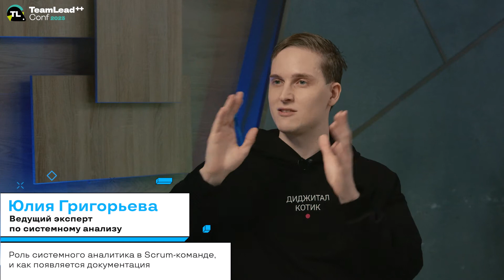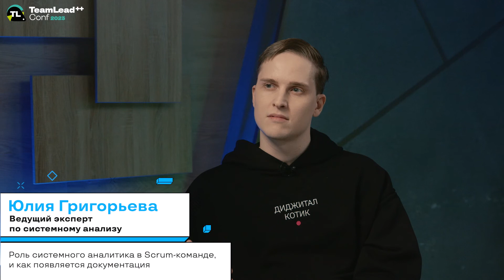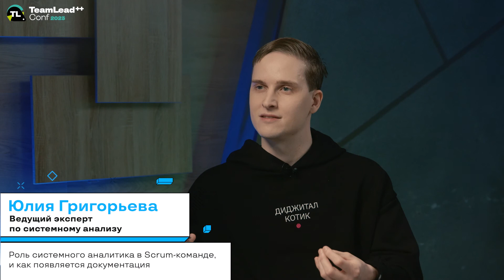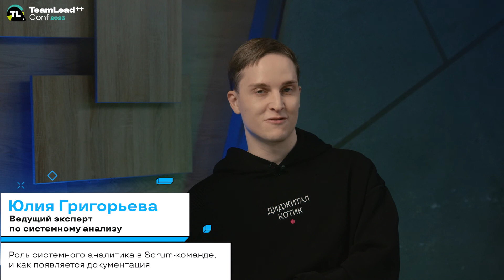TechTalk "Роль системного аналитика в Scrum-команде, и как появляется документация"/ Юлия Григорьева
Самая крупная мультиформатная конференция для тимлидов и руководителей TeamLead Conf++ 2023

«Работающий продукт важнее исчерпывающей документации» гласит один из принципов Agile...